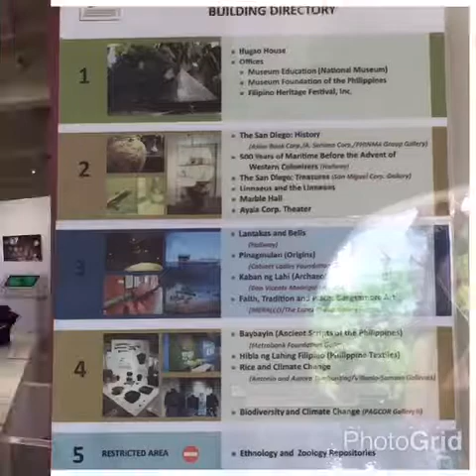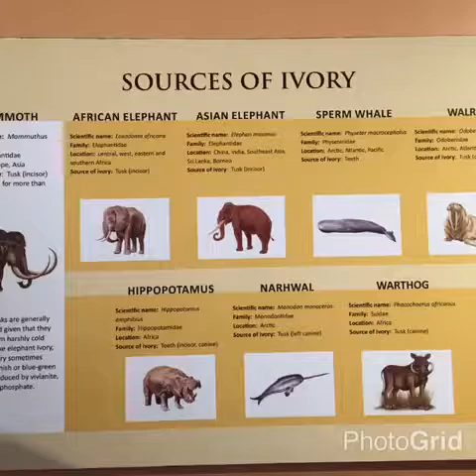Museum of the Filipino People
Manila, Philippines